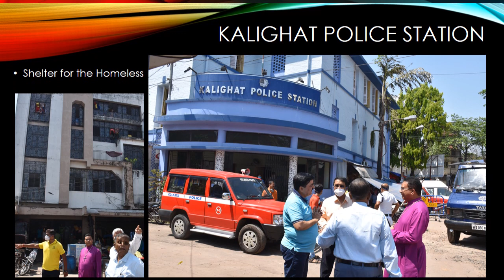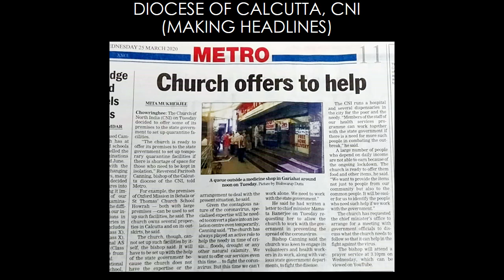Diocese of Calcutta, CNI Relief Work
During the time of crisis(Time of Lockdown in the Nation, 2020)
Diocese of Calcutta, CNI – Sharing the Love of Christ with the needy.